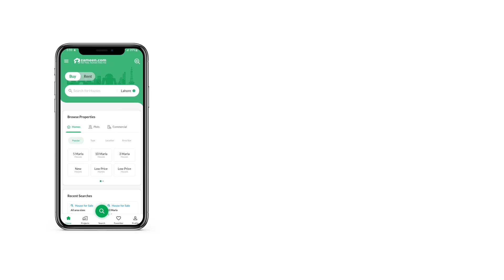1 KANAL RESIDENTIAL PLOT FOR SALE IN PHASE 2 SUI GAS HOUSING SOCIETY LAHORE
The future outlook of the Residential Plot is positive, so don't waste time in thinking.
Want to buy a property? Well, search no more, because we've got you covered You can live your best life in 4500 Square Feet Residential Plot, so what are you waiting for.
You don't want to miss the opportunity of booking your unit at a price of PKR Rs. _________ as it is quite lucrative. If you are looking to live in peaceful community, the location of Sui Gas Society Phase 2 will accom***ate you.
Endless property options are available in Lahore for you to choose one that suits your family.